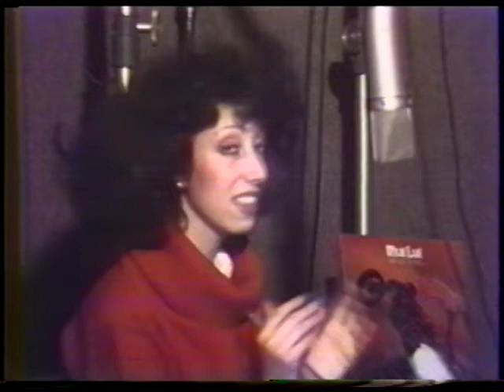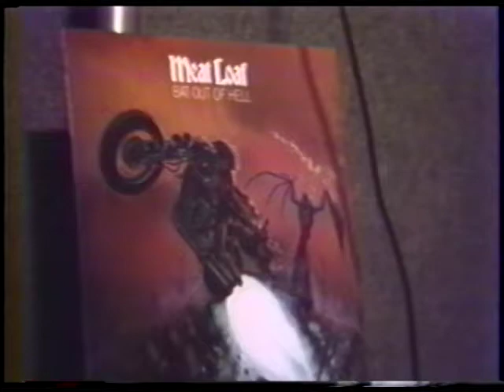Anton Perich Presents: Meat Loaf (1978) (Color, Re-Upload)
Susan Blond talks with Meat Loaf and Jim Steinman. NYC 1978.

Anton Perich Presents: Meat Loaf
With Susan Blond and Jim Steinman
NYC 1978